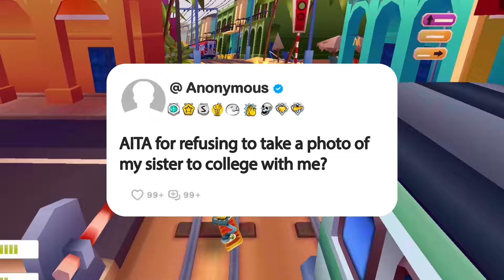AITA for refusing to take a photo of my sister to college with me?